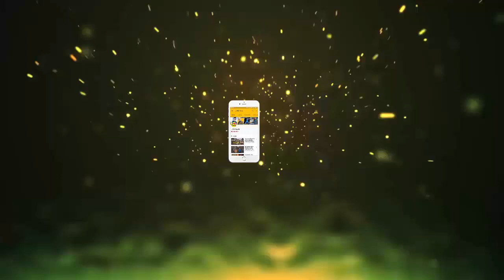ये है महेश बाबू की खूबसूरत पत्नी पहले बन चुकी है संजय दत्त की बीवी ....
ये है महेश बाबू की खूबसूरत पत्नी पहले बन चुकी है संजय दत्त की बीवी || Jmd News Updates ||

साउथ के सुपरस्टार और सुपर-डुपेर टैलेंटेड “महेश बाबू” आजकल सुर्ख़ियों में छाये हुए हैं उनकी लेटेस्ट फिल्म “स्पाइडर” के रिलीज़ होने के बाद से. बहुत ज़्यादा गुड लुकिंग और हैंडसम “महेश” ने साल 2005 में कर ली थी अभिनेत्री “नम्रता शिरोडकर” से शादी.आप नहीं जानते होंगे इसलिए आपको बता दें की नम्रता फिल्म “वास्तव” में “संजय दत्त” के साथ भी देखि गयी हैं! साल 1999 में रिलीज़ हुई इस फिल्म में नम्रता देखि गयीं “संजय दत्त” की प्रेमिका और फिर “बीवी” के किरदार में.बता दें की नम्रता भी अपने समय में अच्छी अभिनेत्री मानी गयीं हैं; और वह कईं बॉलीवुड फिल्मों का हिस्सा रह चुकी हैं जैसे: अलबेला, हथ्यार, जब प्यार किसी से होता है, कच्चे धागे आदि.नम्रता-महेश की लव मर्रिज हुई 2005 में और दोनों अपनी शादी-शुदा ज़िन्दगी में बहुत खुश हैं. महेश-नम्रता हैं दो बच्चों के माता-पिता है 11 साल के “गौतम घत्तमानेनी” और पांच साल की बेटी “सितारा घत्तमानेनी“.